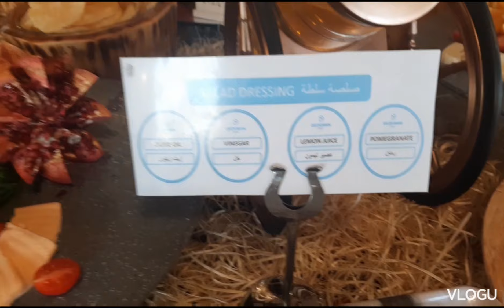BIRTHDAY PARTY 🎉 🥳 SALAMAT GYUD SA ATONG MANGGAGAHOM NA NAHUMAN UG HAPSAY /// ATE TESS VLOG